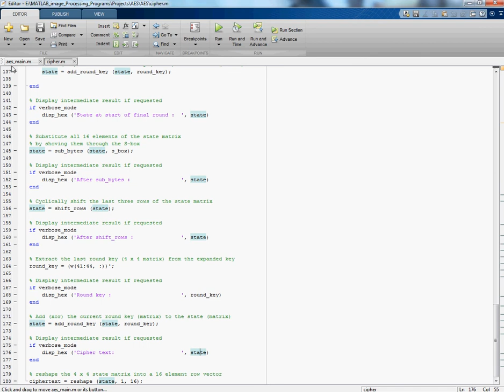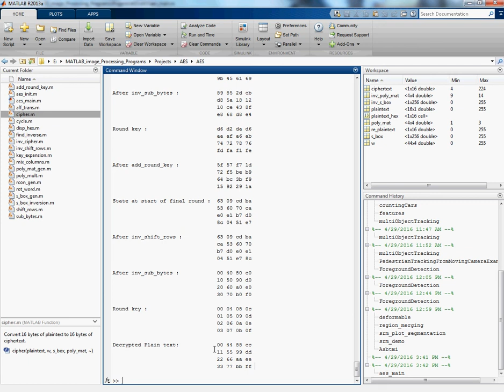A Novel and Highly Secure Encryption Methodology using a Combination of AES and Visual Cryptography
Abstract—With the ever increasing human dependency on
The Internet for performing various activities such as banking,
shopping or transferring money, there equally exists a need for
safe and secure transactions. This need automatically translates
to the requirement of increased network security and better and
fast encryption algorithms. This paper addresses the above issue
by introducing a novel methodology by utilizing the AES method
of encryption and also further enhances the same with the help of
visual cryptography. The complete algorithm was designed and
developed using the MATLAB 2011b software.